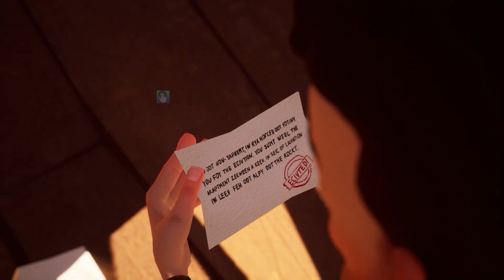Hello Neighbor - New Neighbor Mr Bean Huggy Wuggy Ben 10 History Gameplay Walkthrough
Hello Neighbor - New Neighbor Hello Mr Bean Huggy Wuggy Ben 10 History Gameplay Walkthrough

Hello Neighbor